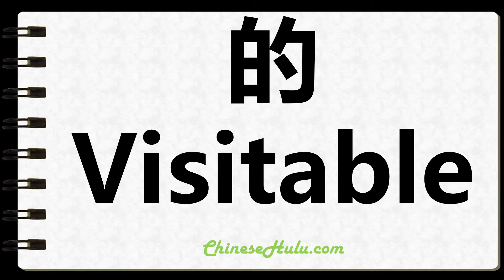How to Write Visitable in Chinese